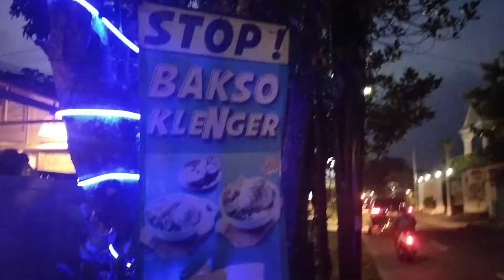Baxo KLENGER benar" BIKIN KLENGER 🤣🤣🤣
bakso ini benar- benar bikin KLENGER .kok bisa Pak Bambang ...
ea ... serius .bahkan 7 rius...
bakso ini bikin klenger karna seking besar nya ukuran
ada yg 2 kilogram
1 kilogram
1/2 kilogram
ukuran sebesar bola sepak takraw atau sebesar jeruk Bali paling besar .bakso ini hanya ada di Jogjakarta satu satunya di dunia ...Rasanya pun benar benar bikin ketagihan ...daging sapinya benar benar full taste .Tapi jgn makan sendirian ya ajak teman atau keluarga biar ada yg bantuin ngehabisin. 🤣🤣🤣🤣 Bakso i

atau ajak Pak Bambang ya .hehe
disini lokasinya :